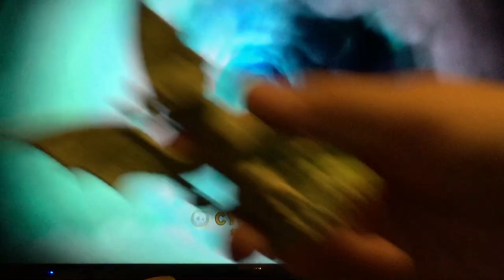My Skylander Collection as of Jan 1, 2020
My entire collection... that’s it. Traps and other stuff will be in another video.
One like?